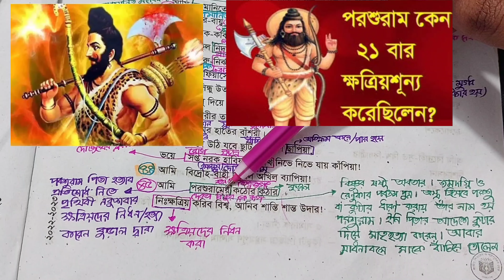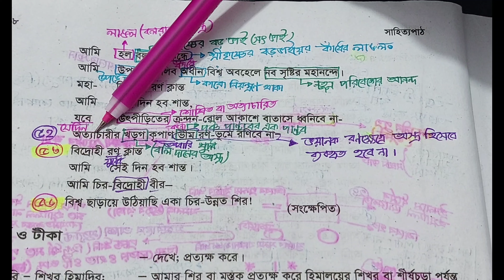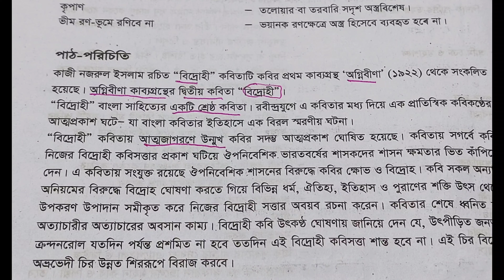বিদ্রোহী কবিতা || শেষ পর্ব || একাদশ-দ্বাদশ || Bangla 1st Paper